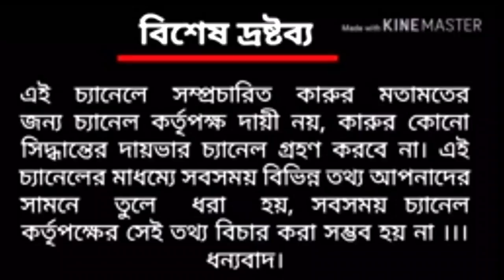ঘাস খাইয়ে মাছ চাষ করে চমকে দিলেন সবাইকে | Bottom Clean System | বটম ক্লিন পদ্ধতি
The latest New modern method in the world of fish farming is the button clean system.  Sumanda of Daulatabad in Murshidabad district is the first commercial button clean fish farmer in India.

 You will be surprised to see this method because eating three types of grass has reduced the cost of feeding fish by 75 percent.  This method is so easy that people of any age from eight to eighty can cultivate fish in a button clean system.

🙏যদি আপনি আপনার ব্যবসা আমাদের চ্যানেলের মাধ্যমে প্রচার করতে চান তাহলে যোগাযোগ করুন...
আমাদের যোগাযোগ নাম্বার:
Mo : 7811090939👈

 If you cultivate fish in this system, the cost of food for 1000 fish will be only 1500 rupees.  And the profit will be three times as much as you can sell a fish for twenty rupees in just three months.

You can watched the Bottom clean system
Contact with :

Name : SUMAN DA
P.O & P.S : DAULATABAD
District : MURSHIDABAD
State : WEST BENGAL
call time : 9 am to 9 pm (whatsapp available)

কিভাবে যাবেন এখানে:
👉বহরমপুর থেকে domkol গামী বাসে চেপে দৌলতাবাদ B.ed কলেজের গেটে নামতে হবে। বহরমপুর থেকে 16 km পথ।